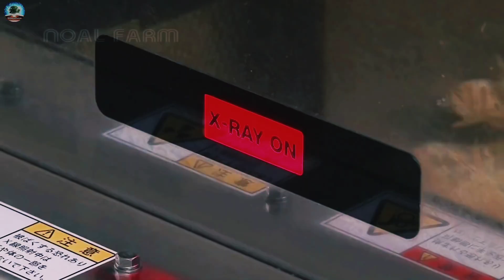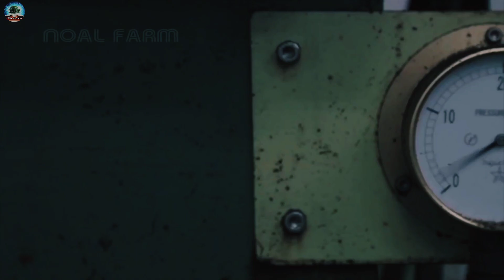How to make in factory Cabbage Dumpling_ Tofu_Potato Chip you can find out by watching this video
It motivates to me make more videos and share my channel with your game friends. 🙂  See you on my next video